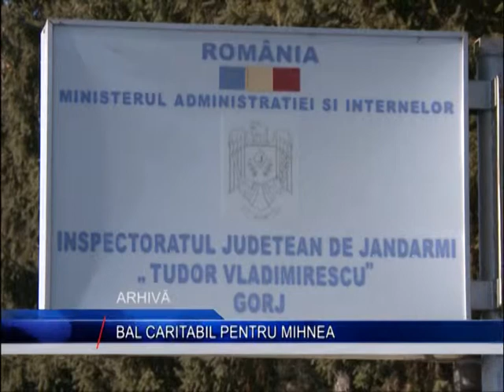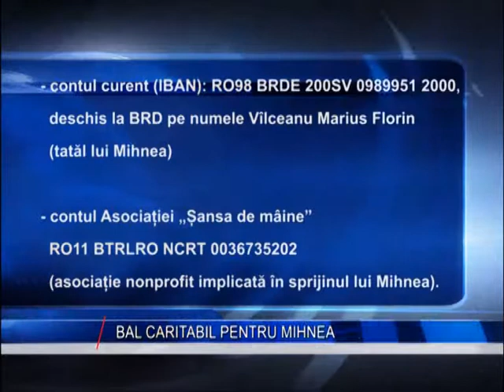bal caritabil pentru mihnea